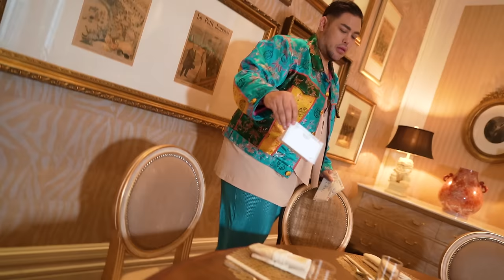HAPPY BIRTHDAY MAMA ERNA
Birthday Dinner dalam merayakan ulang tahun Mama Erna bersama para sahabat mama Erna, keluarga dan Yayasan Dunia Mega Bintang